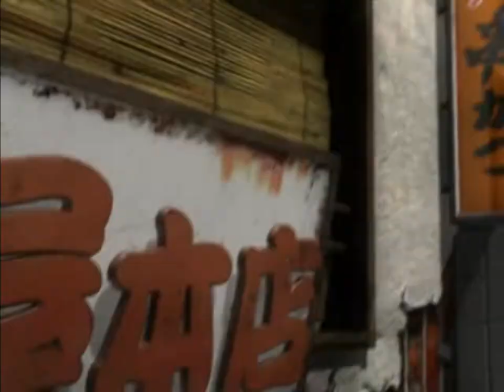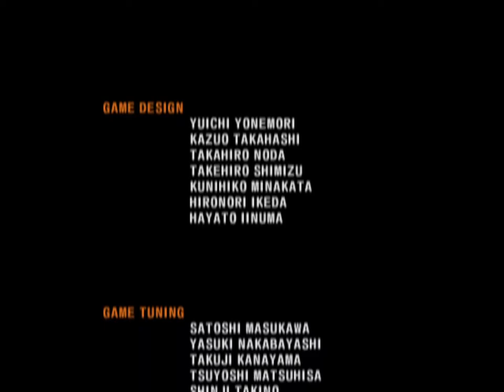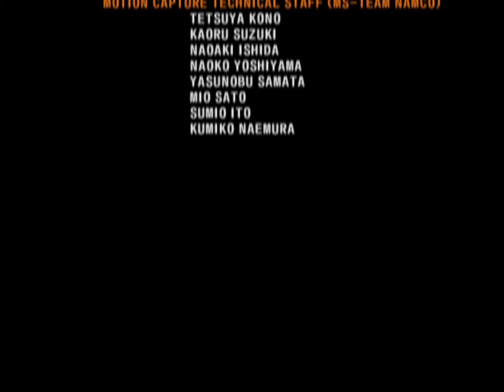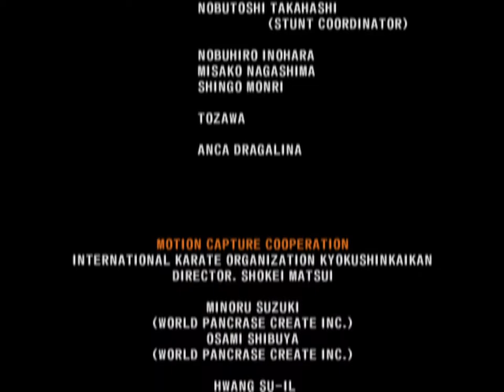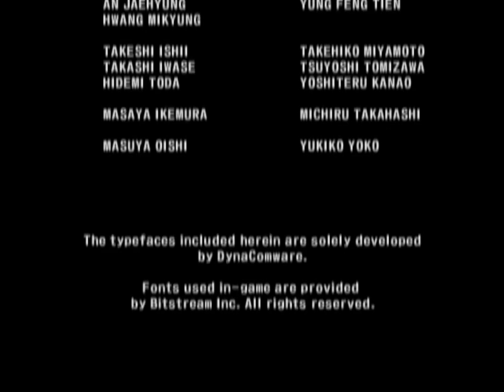🎮 Tekken 5 | Lei Wulong | Story Mode | PCSX2 Gameplay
Today we will play a game of Tekken 5 with Lei Wulong, Interpol detective from Hong Kong, AKA "Super Police." 👮

🎮 *Gameplay:* Tekken 5 (2004)
🏴󠁧󠁢󠁥󠁮󠁧󠁿 *Version:* USA
🥋 *Character:* Lei Wulong
⚙️ *Mode:* Story Battle
😓 *Difficulty:* Medium

*CHAPTERS*
00:00 Tekken 5 Intro - I'm Here Now
01:57 Tekken 5 Intro - Sparking!
03:45 Character Select
03:56 Lei Wulong Prologue
04:53 Vs. Nina Williams
06:09 Vs. Ling Xiaoyu
07:32 Vs. Jin Kazama
08:54 Lei Wulong Interludes Part 1
09:18 Vs. Wang Jinrei
10:56 Lei Wulong Interludes Part 2
11:22 Vs. Julia Chang
13:18 Vs. Christie Monteiro
14:38 Lei Wulong Interludes Part 3
15:02 Vs. Feng Wei
19:10 Lei Wulong Interludes Part 4
19:33 Vs. Devil Jin
23:34 Jinpachi Mishima Intro
24:04 Vs. Jinpachi Mishima
28:28 Lei Wulong Interludes Part 5
29:51 Jinpachi Mishima Death
30:01 Lei Wulong Interludes Part 6
30:21 Lei Wulong Epilogue
31:19 Tekken 5 Credits